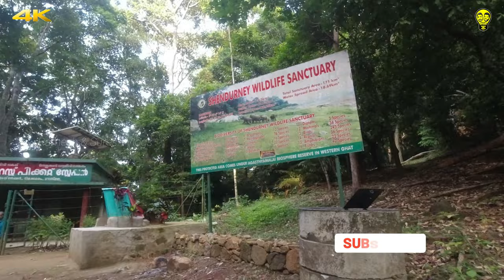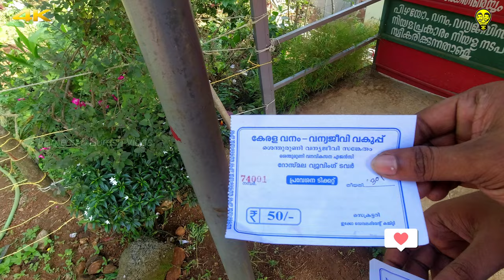അത്ഭുതം ഈ റോസ് മല😍🤩 Rosemala View Point, Kollam, Kerala Tourism | Ramesh & Suresh Vlogs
Rosemala View Point, Kollam District, Kerala Tourism | Ramesh & Suresh Vlogs

Nestled amidst the pretty pristine woods of Shenduruney forests, Rosemala is a well kept secret of Kerala. Located in the Aryanvaku in the Kollam district, the valley appears the unfurling petals of a rose, hence the name. The highlight of the place is that it can only be reached by a 12 km long trek through the jungle.

Boasting of panoramic vistas of the gorgeous surroundings, the major attractions of the place are the beautiful woods, a watch tower and the lake. The tourists are welcomed to watch sweeping views of the surroundings and of the lake from the watchtower and also of the mighty Thenmala Dam. The beautiful valley abounds in the bounty of nature and is a mesmerizing place to visit.